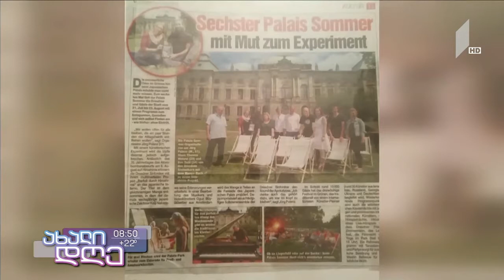Beitrag über den Palais Sommer Dresden und Mariam Shakarashvili im georgischen Fernsehen